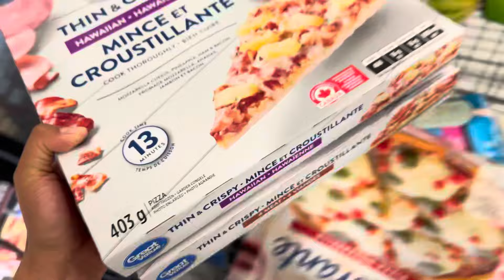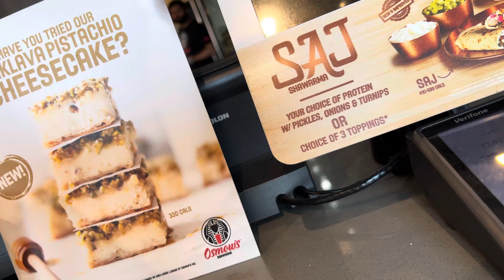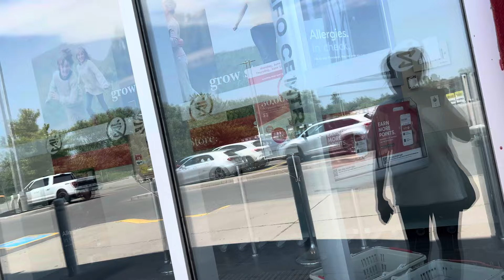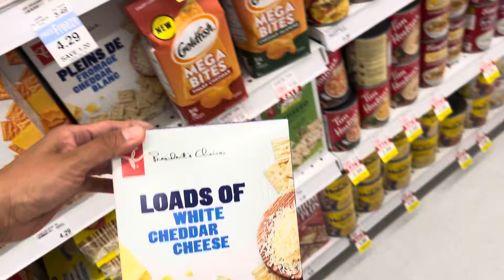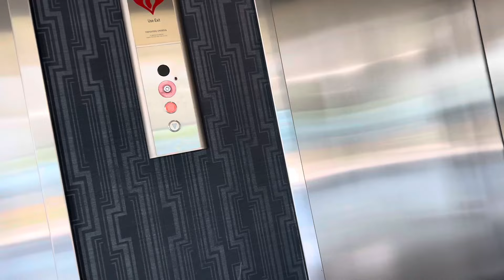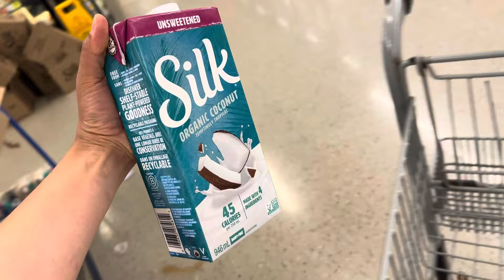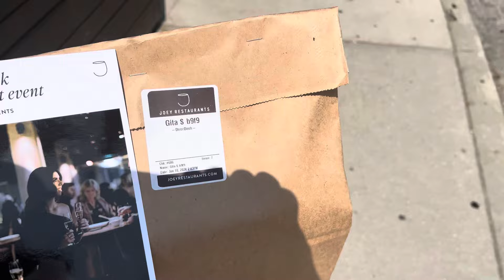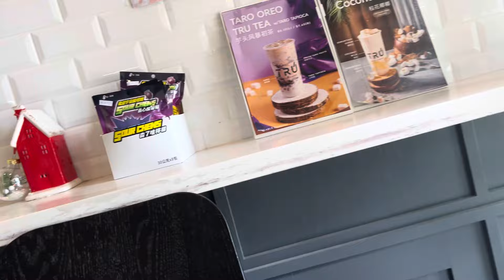OMG! I Managed To Make $20/Hour | Uber Eats, DoorDash, SkipTheDishes & Instacart Ridealong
Hello! My name is Chloe, and I am a gig worker based in suburban Toronto doing Uber Eats, DoorDash, SkipTheDishes, and Instacart.  I make at least $1,000 per week with my strategies.